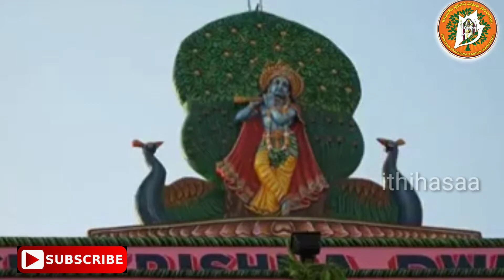సత్యభామ కోసం శ్రీకృష్ణుడు తెచ్చిన పారిజాతచెట్టు ఎక్కడ ఉంది?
సత్యభామ కోరిక మేరకు స్వర్గం నుండి శ్రీకృష్ణుడు తెచ్చిన పారిజాతం‌చెట్టు ఎక్కడుందో ఈ వీడియోలో చూడండి..